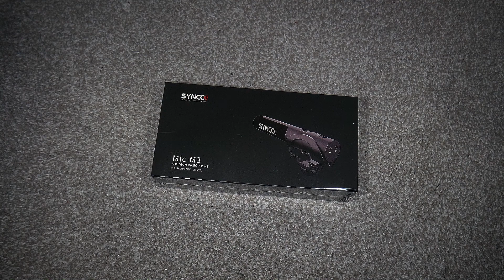SYNCO Mic M3 Shotgun Microphone Unboxing (Re-Edit) Old Video From ‎March ‎2021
This is my old video from ‎March ‎2021, the SYNCO Mic M3 Shotgun Microphone unboxing video. And I also re-edit this video.